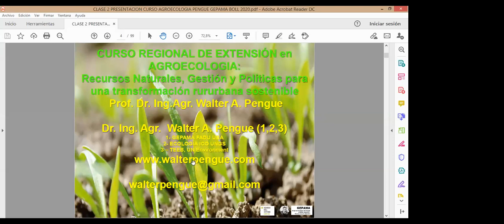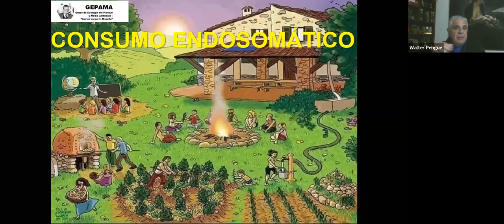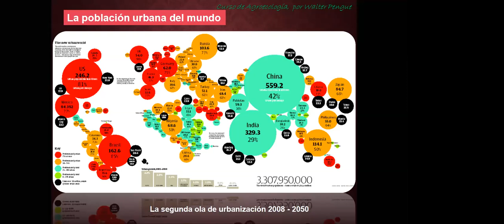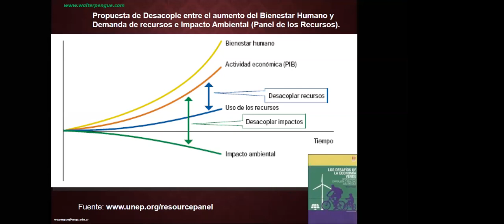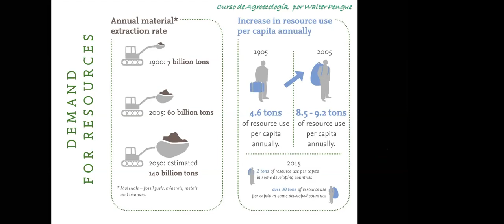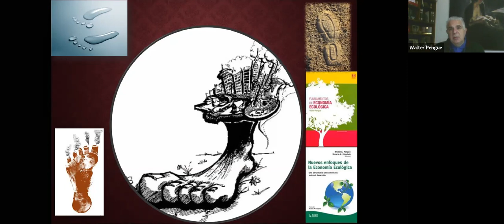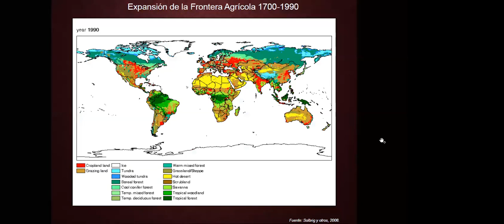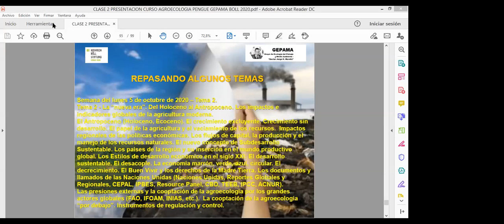03/16 DEL HOLOCENO AL ANTROPOCENO AGRICULTURA INDUSTRIAL. GEPAMA